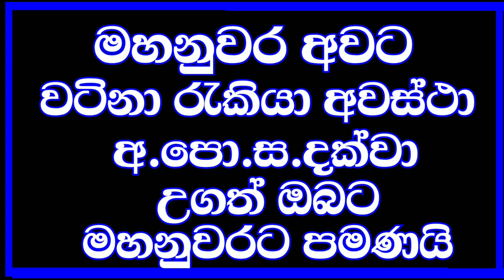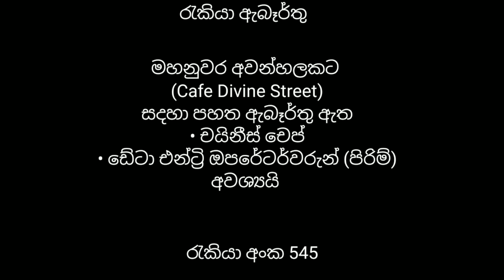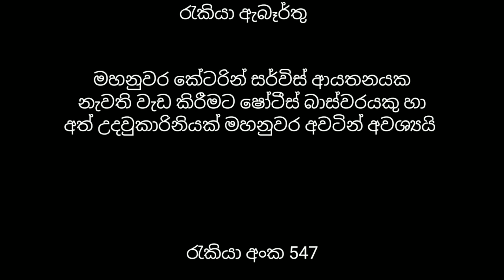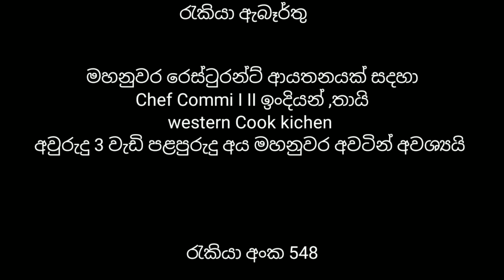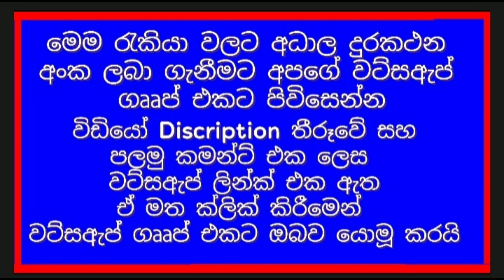රැකියා ඇබෑර්තු /මහනුවර රැකියා ඇබෑර්තු /sri lanka /rakiya awastha 2023 /aluth jobs /new job vacancies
jobs
job
job vecancy
jobs lanka
ikman.lk job vecancies
gazette
job sri lanka sinhala
sri lanka

2023 job vacancy
sri lanka
news
politics
breaking news sri lanka
news today
kurunagala-job